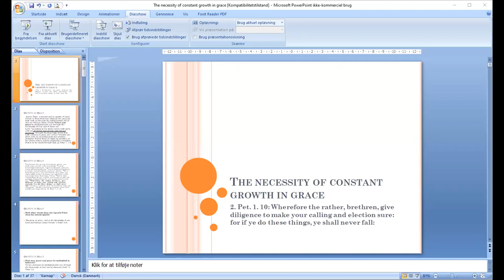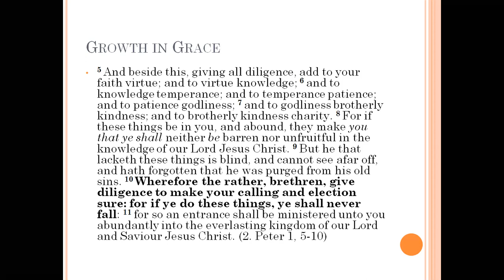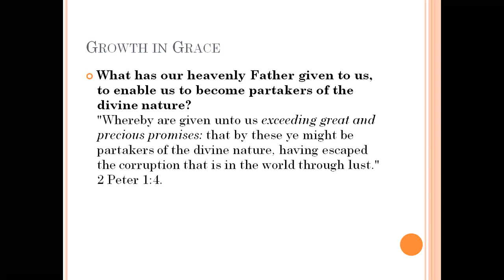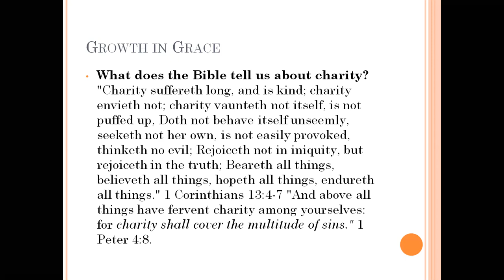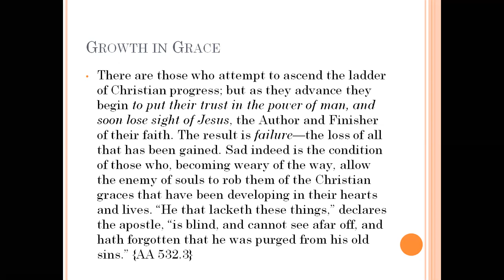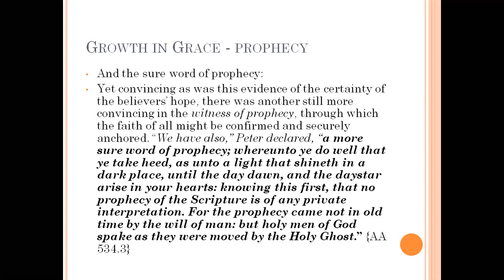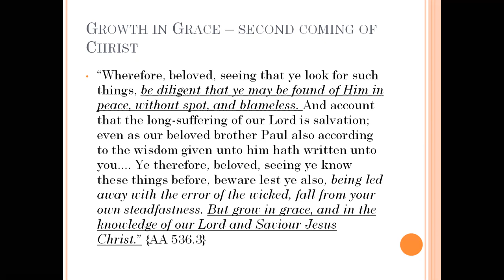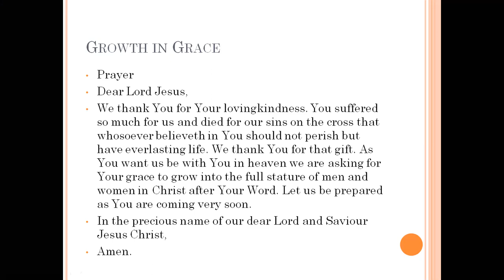The necessity of constant growth in Grace